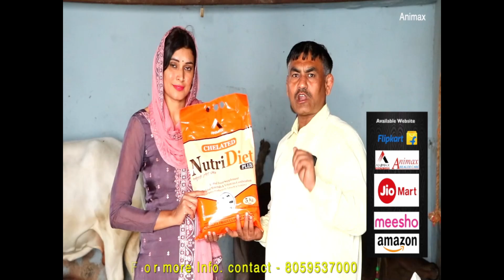20 किलो दूध की दो Murrah भैंसे, बिक्री के लिए उपलब्ध || Naresh Jhajjar (8813929192)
Owner Details:
Naresh Pandey Sir (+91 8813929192)
Village - Achej Pahadipur
Distt. - Jhajjar
Haryana (India)